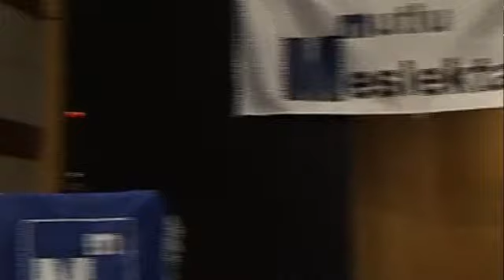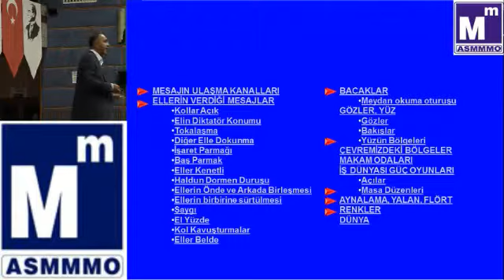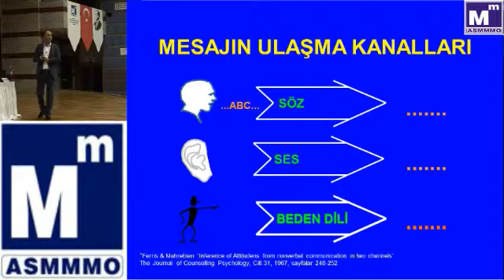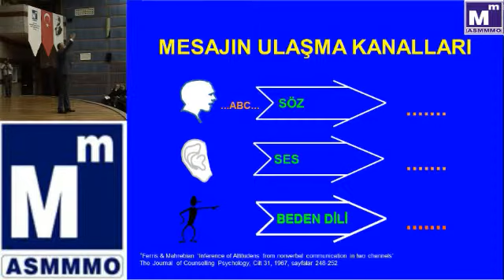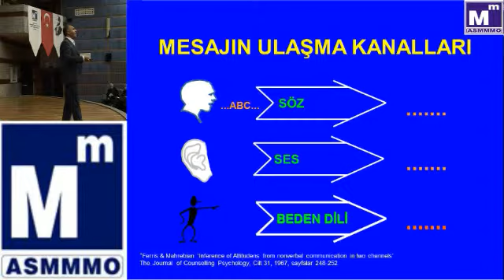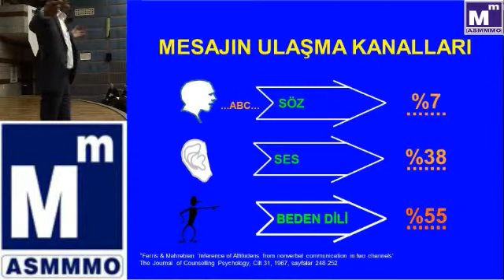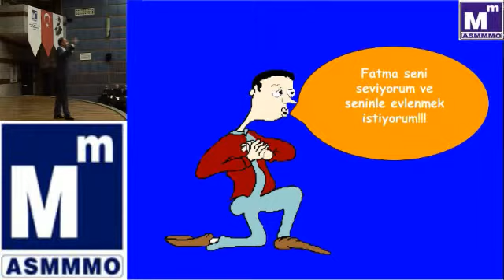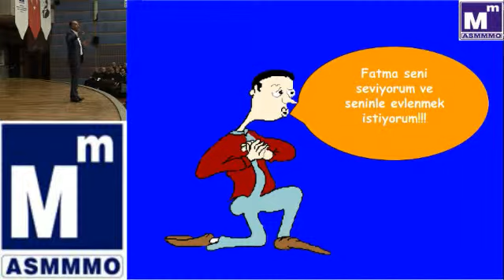İktisadi Dayanışma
4- Cumali Can -  Kişisel Gelişim Uzmanı